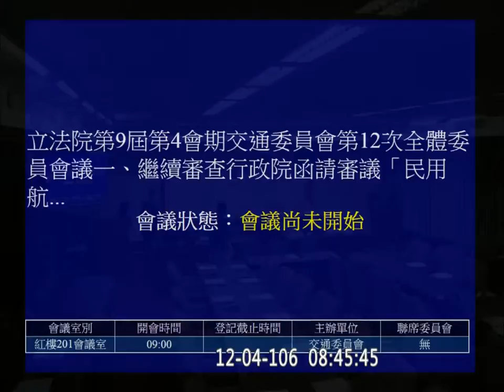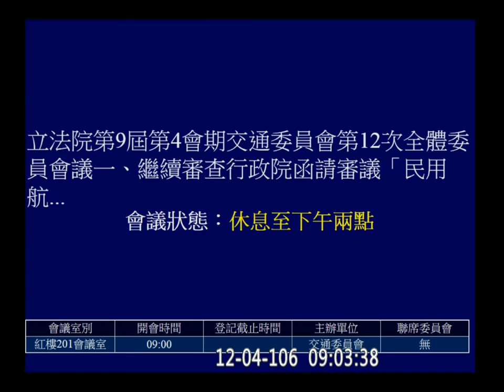2017 12 04 民用航空法 交通 f-11075 【立法院演哪齣？】